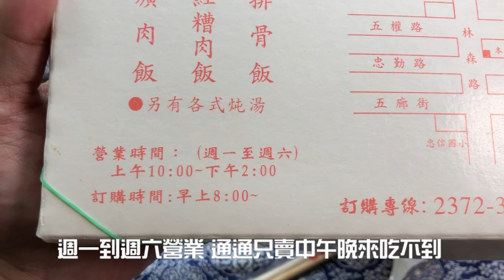一天只賣4小時的便當，晚上不賣了-大家來吃便當06【電冰箱美食分享頻道】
一天只賣4小時的便當，晚上不賣了
從在前址午晚餐都供應，到現在只供餐4小時還純外帶，
每天生意依然搶搶滾.
市面上最大塊排骨的便當底家啦.